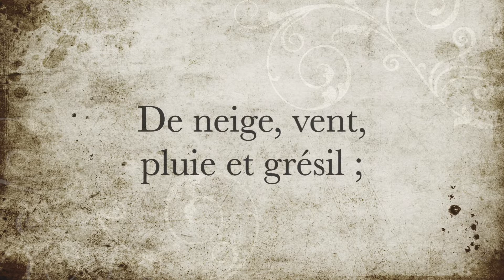La minute de poésie : Hiver, vous n'êtes qu'un vilain [Charles d'Orléans]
Hiver, vous n'êtes qu'un vilain,
Été est plaisant et gentil,
En témoin de Mai et d'Avril
Qui l'accompagnent soir et matin.

Été revêt champs, bois et fleurs,
De sa livrée de verdure
Et de maintes autres couleurs
Par l’ordonnance de Nature.

Mais vous, Hiver, trop êtes plein
De neige, vent, pluie et grésil ;
On vous doit bannir en exil.

Charles d'Orléans, Rondeaux